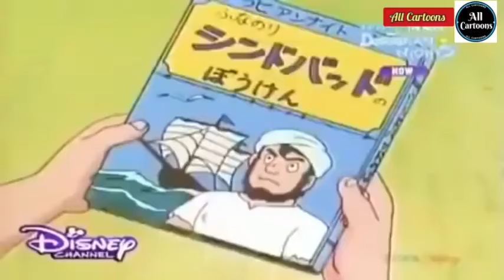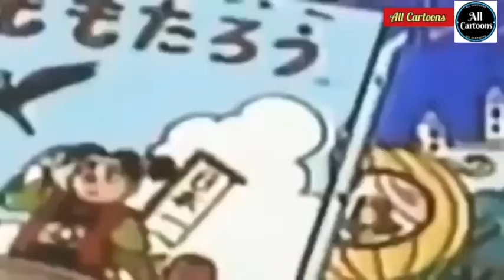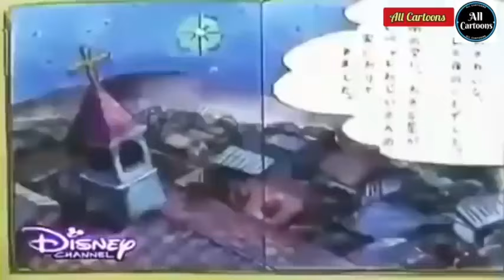Doraemon The Movie Nobitas Dorabian Nights Full Movie In Hindi Doraemon